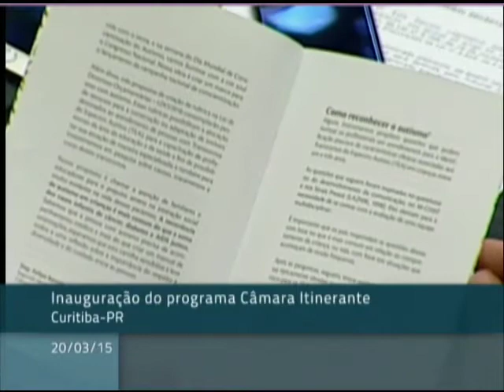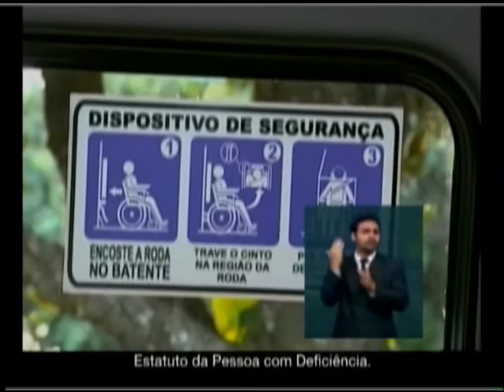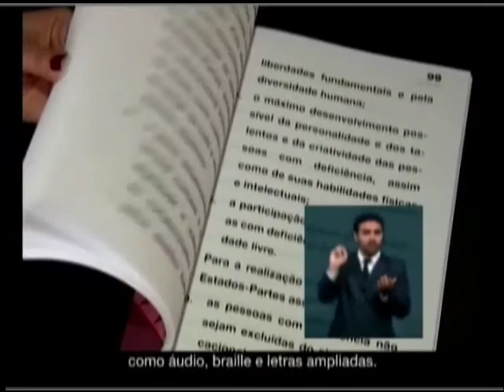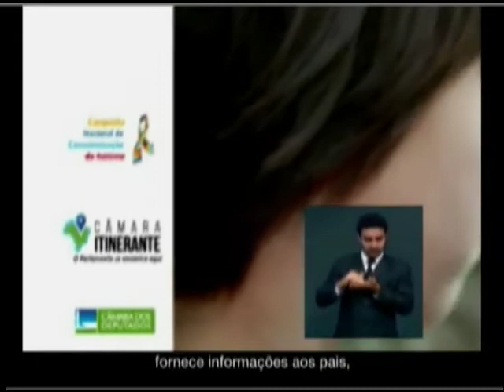Inauguração da Câmara Itinerante - Paraná - 20/03/2015